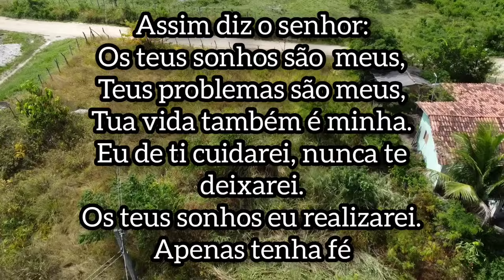*Compramos um Sitio* Começando Sítio do zero no nosso Pequeno terreno🌵🌵